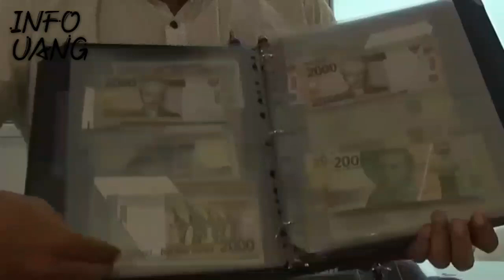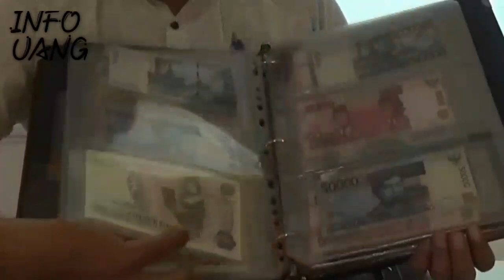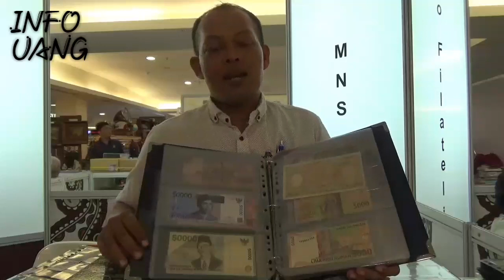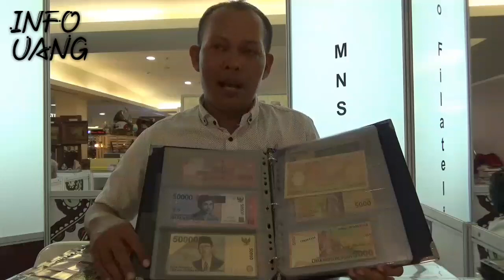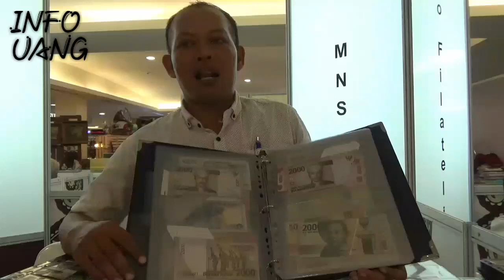Wow, Uang Rusak Berharga MAHAL!!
Hasan merupakan kolektor uang anti mainstream buanyak asal Surabaya. Uang koleksinya memiliki keunikan tersendiri dan sangat langka.